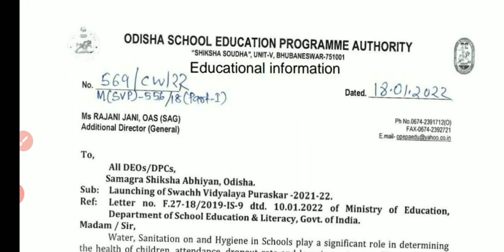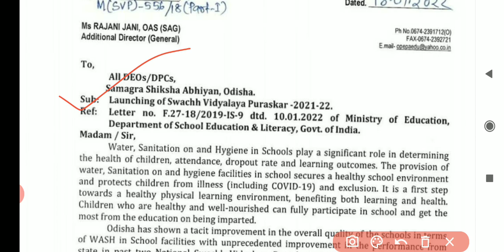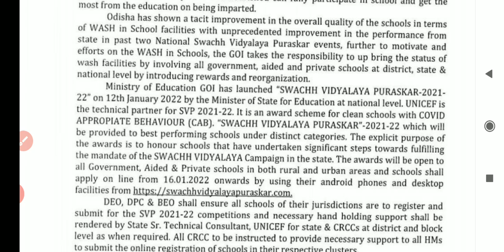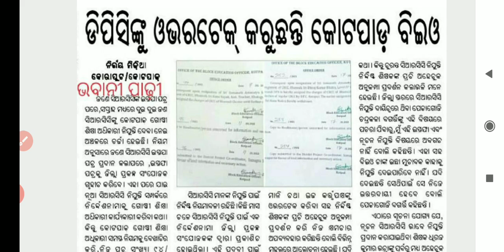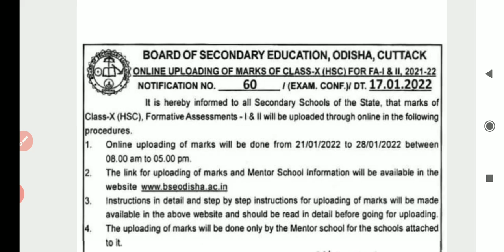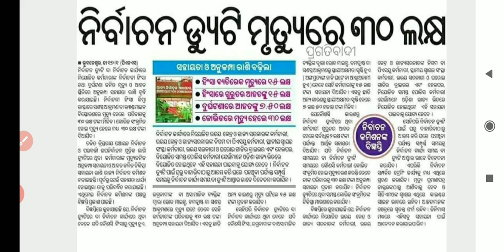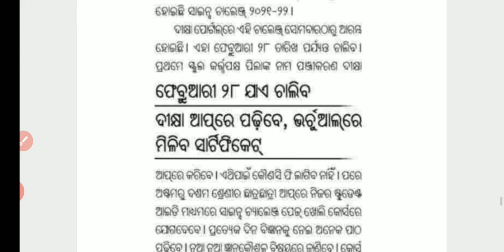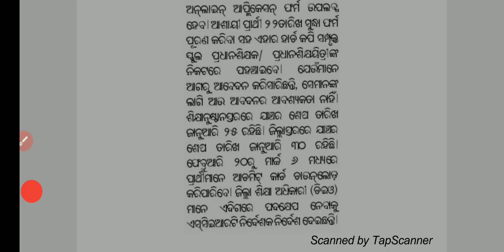Diksha Appରେ ସାଇନ୍ସ-ଚ୍ୟାଲେଞ୍ଜ ଆରମ୍ଭ/ବଡ଼ ଘୋଷଣା ନିର୍ବାଚ଼ନ ଡ୍ୟୁଟି ମୃତ୍ୟୁରେମିଳିବ ୩୦ ଲକ୍ଷ/Dpcଙ୍କୁOvertake